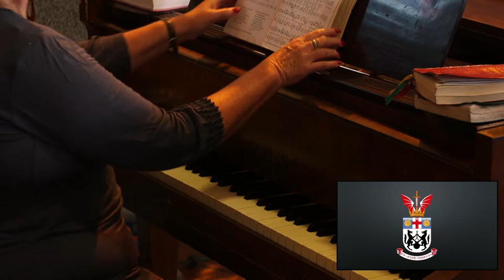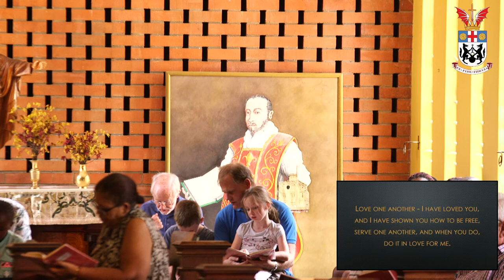Second Sunday In Ordinary Time Mass, Year A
The Live Streaming Company | Area 46 Productions

Broadcasting Live from St George's College Borrowdale Rd, Harare, Zimbabwe at 09:00hrs.

Main Celebrant - Fr. Oderick Mweemba S.J.(Currently Serving at Minister at Arrupe Jesuit University, Harare, Zimbabwe)
Pianist - Maria Wilson
Sacristan: Mrs. Mutede
Altar Server - Bobby Connolly

List of Hymns :
Be still for the presence of the Lord.
Blest you Lord, God of all creation.
This is my body, broken for you.

Readers:
1st Reading - TAKUDZWA MUZA
2nd Reading -TANYARADZWA MUTASA

Altar Servers
Nyasha Rwatirero
Roy Mbambu
Isheanopa Mapfumo
Julian Nyikavaranda

Executive Producer - Joseph Bunga

Producer - Timothy Mutede
Live Switcher - Rebecca Bunga
Graphics - Rebecca Bunga
Technical Director -

Camera 1 -  Ellias Mudimu
Camera 2 -  Tapiwa Change
Camera 3 - Naomi Ruzvidzo
Sound - Cassandra Bunga

Interns - Ellias Mudimu
Interns - Naomi Ruzvidzo